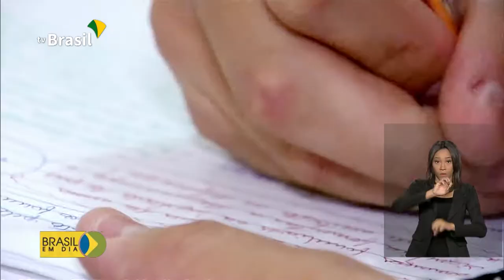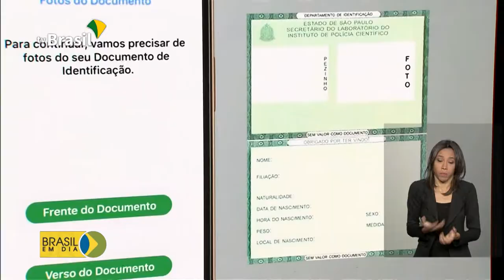RETROSPECTIVA2019 - Educação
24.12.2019 - As ações do governo federal na área da Educação devem mudar a Política de Alfabetização em todo o país no ano que vem. Estão previstos também avanços  nos setores de Ciências e Tecnologia.